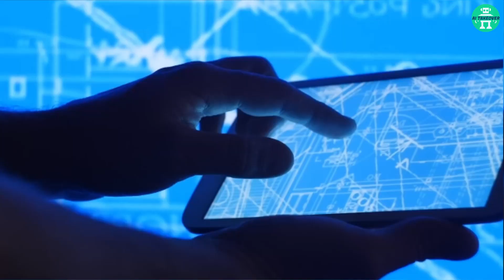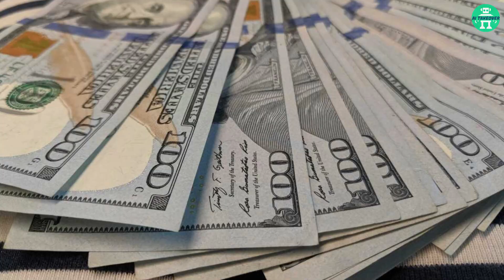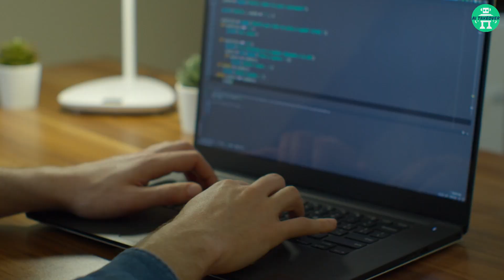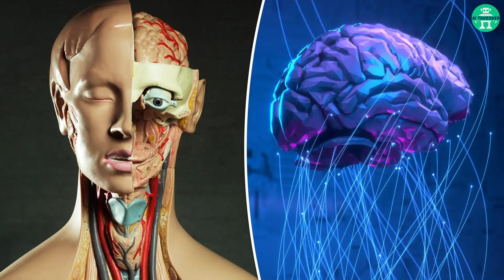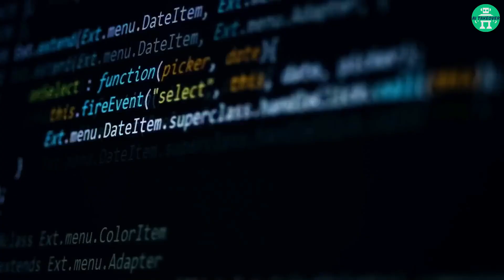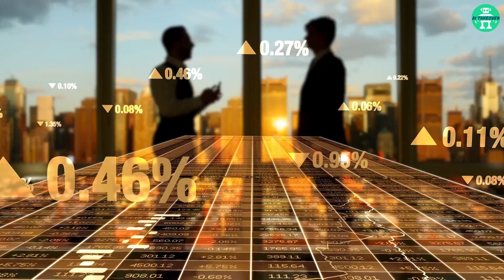10 Reasons Why We Should FEAR AGI / ASI / AI Singularity...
Explore the 10 Reasons why Artificial General Intelligence (AGI) could be our last invention. Should we fear AI such as ChatGPT, Bard and Midjourney?

Artificial intelligence has already impacted so much of our lives with the rise of ChatGPT, Bard, Palm 2, Midjourney, AdobeFirefly and other tools. From Siri and Alexa to (almost) self-driving automobiles, artificialintelligence will govern the future. However, as AI becomes more advanced, its potential ramifications become far more significant. Many people are confused about how AI will change our future because there is so much debate about it. Want to find out more about it? Then keep watching till the end of the video!

About AI Takeover
🎥 Videos about the world of Artificial Intelligence, AI News, Tech
🎨 Written, voiced and produced by AI Takeover